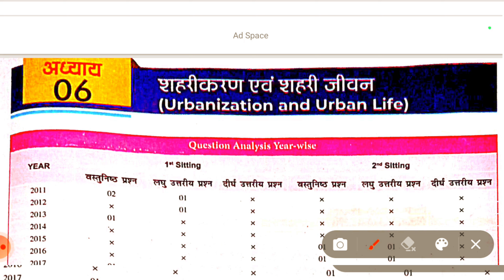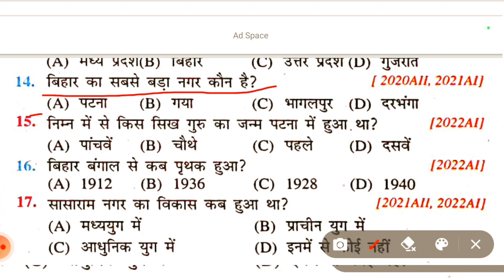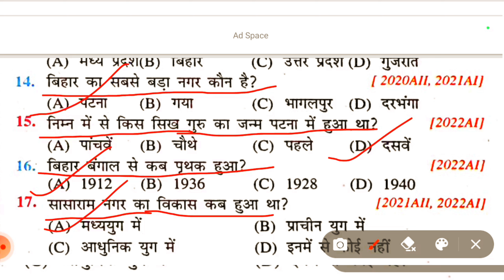itihaas class 10th paath 6 vvi objective|| history chapter 6 class 10th NCERT objective vvi obj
Sare Karan AVN shahri jivan वर्ग 10 इतिहास (arthvyavastha aur aajivika class 10th history vvi question)

class 10th objective cheptar_6 history|| varg 10 itihaas  path 6 shaharikarn AVN sari jivan

class 10th NCERT history objective question|| cheptar 6 varg dasham path sorry Karan AVN shahri jivan vvi
class 10th NCERT histry objective question|| varg dasham itihaas vastunishth prashn @RupeshMahi
social science model paper 1 class 10th | vvi question || सामाजिक विज्ञान मॉडल सेट 1 @RupeshMahi

मैट्रिक फाईनल बोर्ड परीक्षा 2024 | विषय _संस्कृत  दसवीं इंटरनेट मॉडल पेपर दसवीं इंटरनेट मॉडल पेपर _4

मैट्रिक फाईनल बोर्ड परीक्षा 2024 |हिन्दी दसवीं इंटरनेट
 मॉडल पेपर दसवीं इंटरनेट मॉडल पेपर _5

इंटरनेट पर जारी मॉडल पेपर कक्षा -10वी हिंदी | प्रश्न -1से 100 (objective) model paper_5 Hindi

Question bank
social science objective vvi class 10th
class 10th objective social science
class 10th model paper Hindi model paper
model paper class 10th 2014 Hindi model paper 5
sanskrit objective vvi question
hind internet per jari model paper class -10th
Bihar board class 10th model set 5
hindi class objective model paper 5
model paper Hindi class -10th objective
hind objective vvi 2024
scince objective vvi
math objective vvi 2024
sankritan objective vvi 2024
hindi objective model paper 5 class 10th question